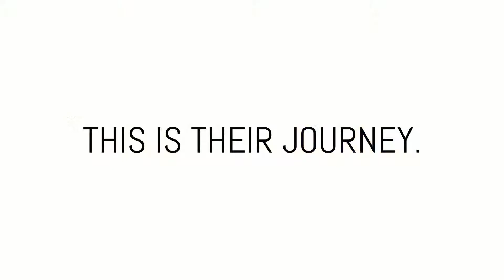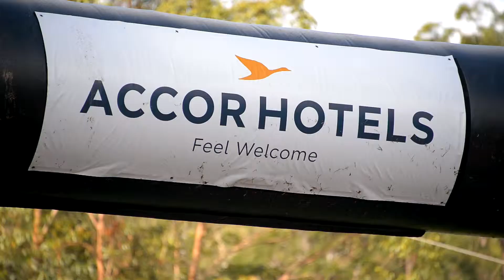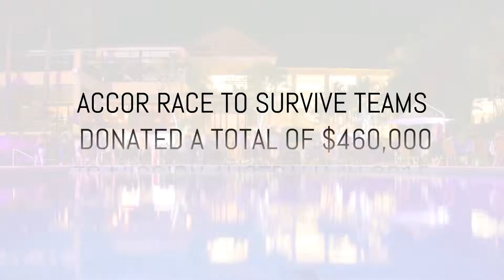Race To Survive 2015